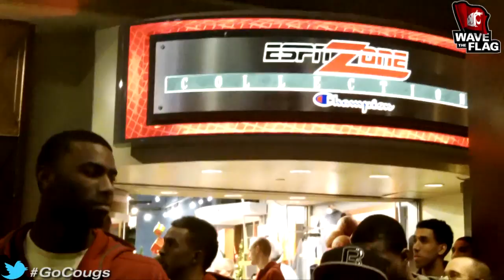WSU Basketball visits Virgin Islands and Anaheim!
(Originally published on 08/02/2012) Catch some behind the scenes footage from two road trips!